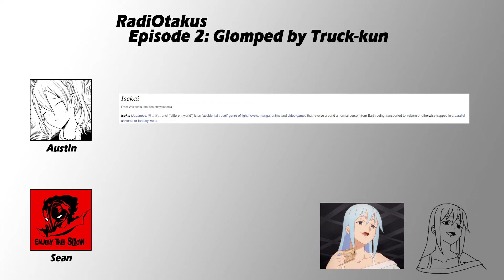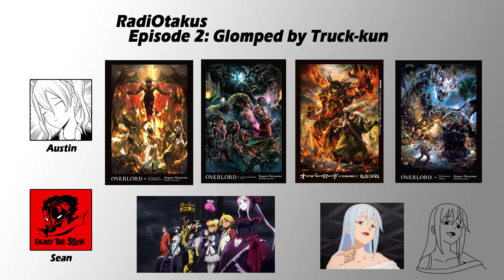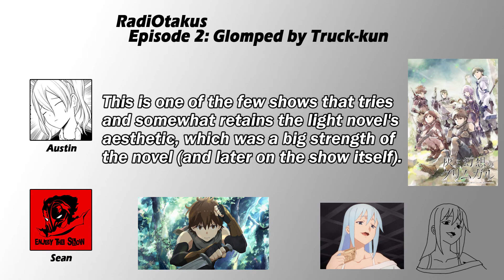RadiOtakus Podcast Ep 2: Glomped by Truck-kun (Isekais)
This time we talk about what is isekai and what makes an isekai special, as well as the spectrum of great and horrible isekai shows.